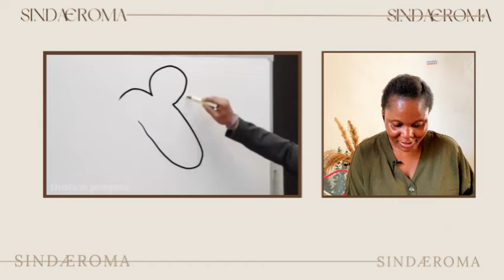90 day fiancé moments that make me GLAD i'm SINGLE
♛ Hello Sindafam,

90 day fiancé moments that make me GLAD i'm SINGLE

Tags ☟